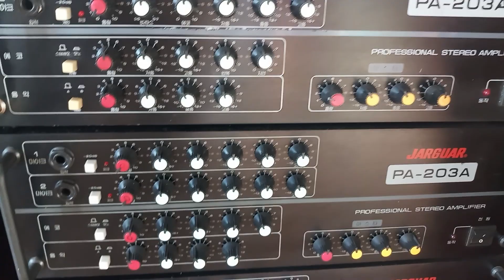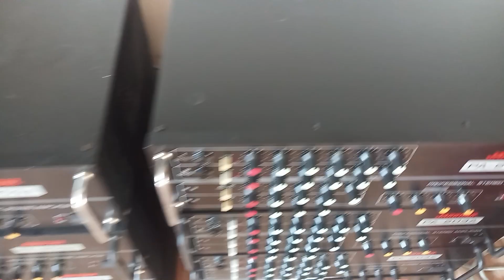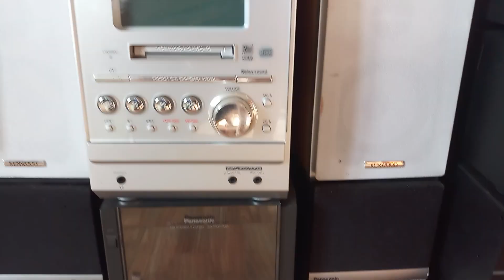Amply Jarguar 203A tuyển chọn đẹp keng .Giá LH 035 874 2679